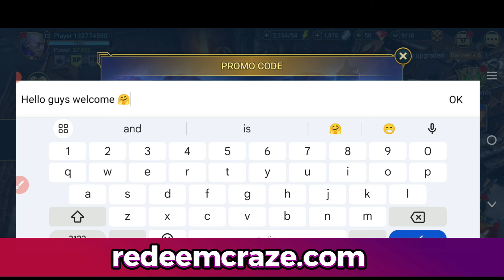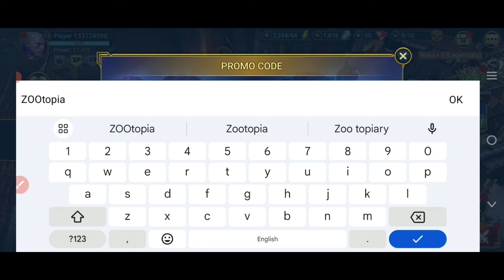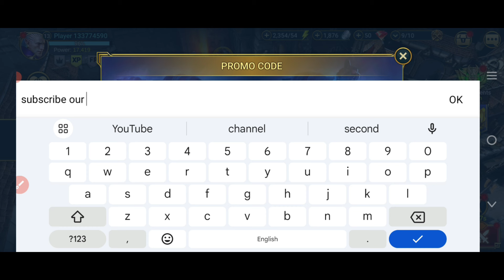12! AUGUST! *NEW* CODES ⚠️RAID SHADOW LEGENDS CODES 2024 - RAID SHADOW LEGENDS IN CODES 2024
12! AUGUST! *NEW* CODES ⚠️RAID SHADOW LEGENDS CODES 2024 - RAID SHADOW LEGENDS IN CODES 2024

Cover Topics:-..

3) Raid shadow legends codes
4) codes raid shadow legends
5) code raid shadow legends 2024
6) raid shadow legends redeem code
7) raid shadow legends code
9) Raid shadow legends codes 2024
10) raid shadow legends update codes

Step 3: Type in your code.